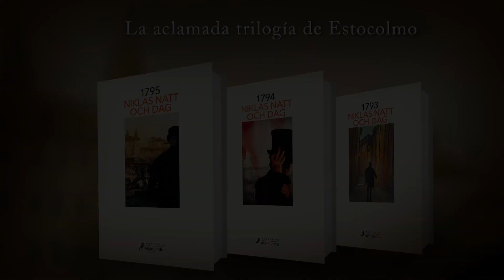1795 de Niklas Natt och Dag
Consagrado como el gran renovador del noir y la novela histórica, Niklas Natt och Dag cierra su aclamada trilogía de Estocolmo. En la última entrega de la aclamada trilogía, el mal acecha por los sinuosos callejones de Estocolmo, encarnado en la figura del turbio y vengativo Tycho Ceton, que prepara un asombroso y perverso plan para sumir a la capital sueca en los abismos infernales.